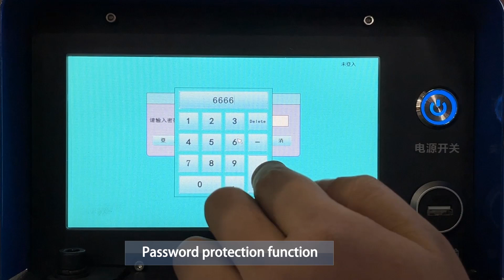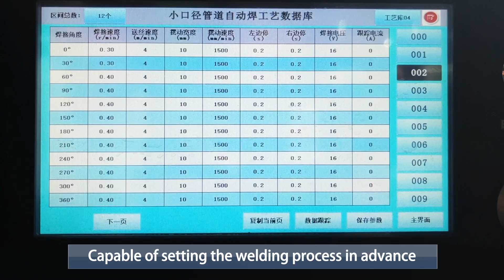AOTAI Automatic Open-Head GMAW System for Pipeline